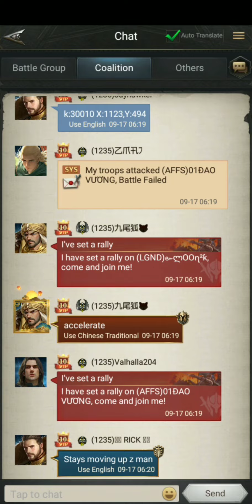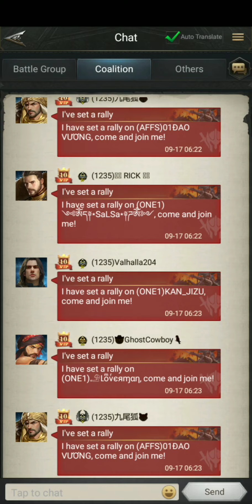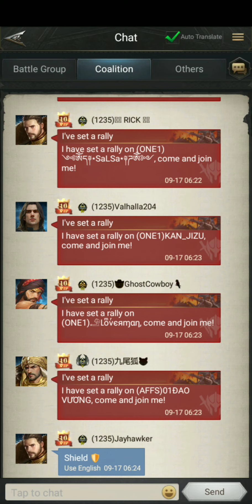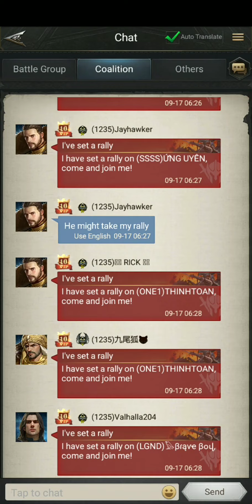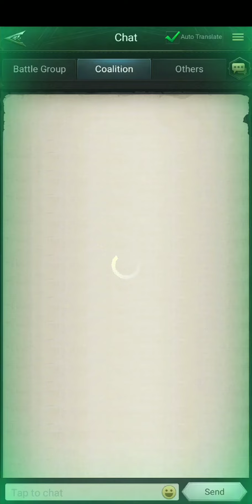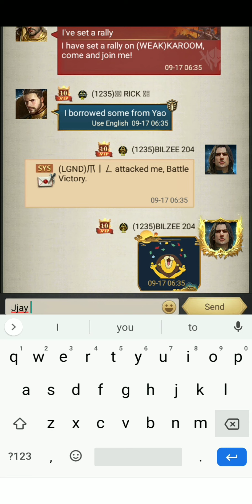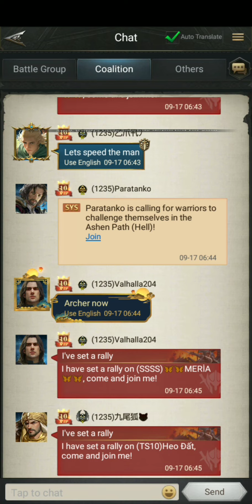Rise Of The Kings Season 10 Fighting Against 21 Kingdoms Smooth Gameplay Battle To Battle Must Watch